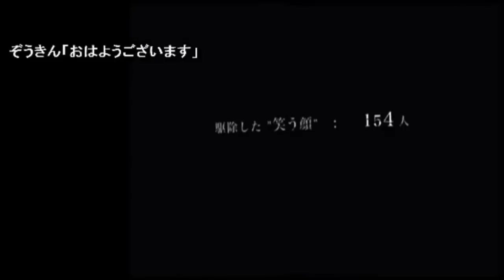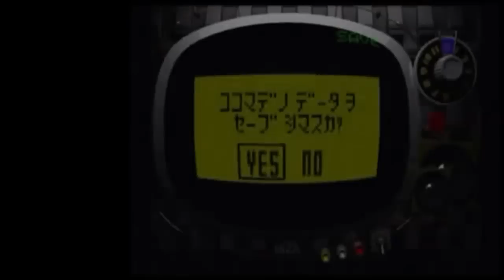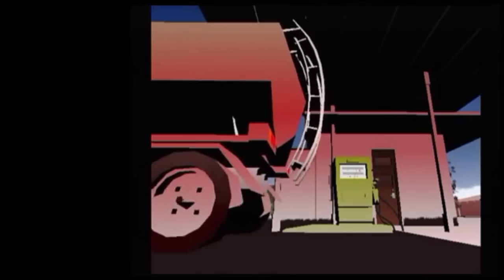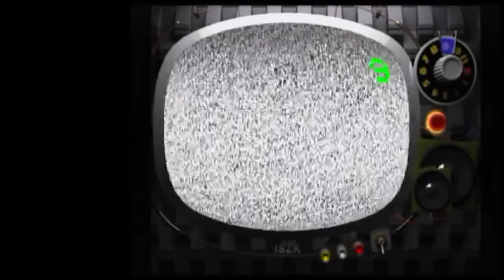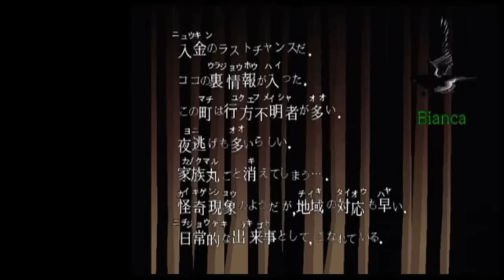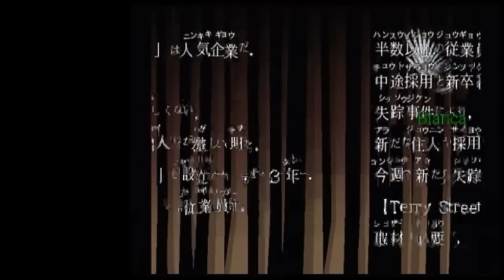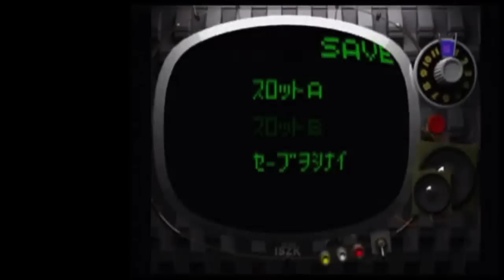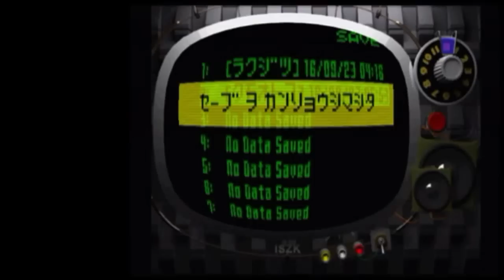【GC】キラー７ ほぼ初見プレイ 【killer7】 #09